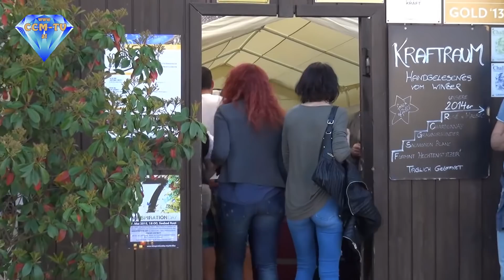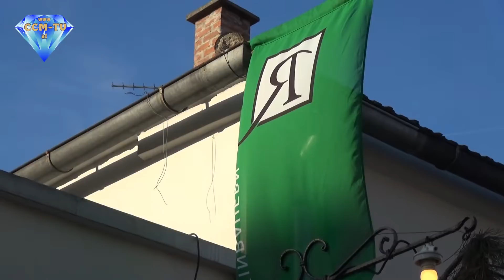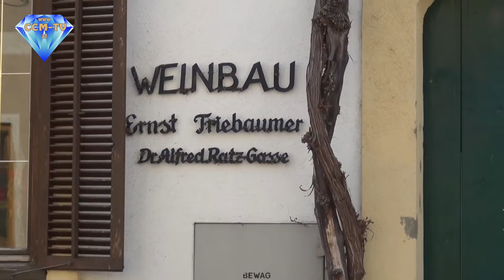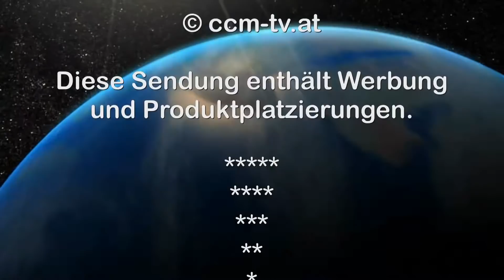25. 4. 2015 - Weinschätze in Rust - CCM-TV.at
Von 24. - 26. April wurden die Ruster Weinschätze abgehalten.
Bei dieser Veranstaltung konnte man bei verschiedenen Winzern ihre Tropfen verkosten. Der Gesamtpreis für die Tour durch die Weinkeller war mit 20 Euro recht günstig. Statt Eintrittskarten gab es Eintrittskorken, die im Rathaus und den einzelnen  Weinbaubetrieben erhältlich waren. Mit Stadtführungen, Weindegustationen und einem Wein Einsteiger Seminar wurde ein abwechslungsreiches Programm geboten.

© CCM-TV.at
nicht erlaubt.